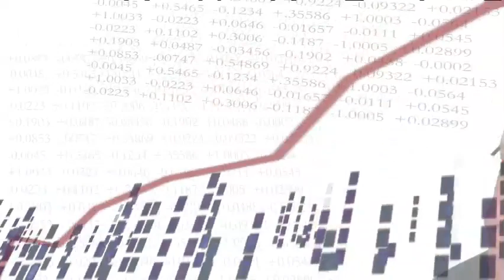Industry Watch: Al talks Gold projects with Greg McKelvey of Animas Resources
Nationally syndicated radio show personality Al Korelin from the Korelin Economics Report hosts Industry Watch. Al's guest is Greg McKelvey of Animas Resources Ltd. Mr. McKelvey, MS. Geol., has more than forty years of extensive, international experience in Latin America, Africa, and Europe in expanding responsibilities for signiificant mining companies such as Kennecott, Cominco, Homestake, and Phelps Dodge. He also acts as an Adjunct Faculty member at the University of Arizona in their International Center for Mining Health, Safety, and Environment and worked for the USGS in Latin America. He has also consulted for Lundin, Codelco, Phelps Dodge, Newmont Mining, Gerald Metals, and Quadra Mining.

Mr. McKelvey has successfully directed and led innovative exploration efforts, resulting in the discovery and identification of several major ore deposits. He participated in or led the teams that discovered Sossego (Cu/Au) in Brazil; Sheep Creek (Zn, Cu, Co) in Montana; Spar Lake--Cabinet Mts. (Cu, Ag) in Montana; Sechura, (P2O5) in Peru; extensions of the Punta de Cobre (Cu/Au) deposits in Chile; extensions of ore at Chino (Cu) in New Mexico; the Codelco IOCG discovery in Brazil, and the recent new porphyry copper center at Sierra Gorda in Chile

As the former VP of Exploration-Latin America for Phelps Dodge, Greg will lead for the strategic and tactical exploration plans for Animas Resources.

Animas Resources (TSX.V: ANI) Animas Resources Ltd., is a North American mineral resource company focused on acquisition and discovery of mineral deposits in the Americas. Their mission is to grow Animas Resources through discovery and acquisition of high quality mineral deposits and to build upon the historic gold resource base at Santa Gertrudis, Mexico, and maintain a pipeline of only the highest quality.